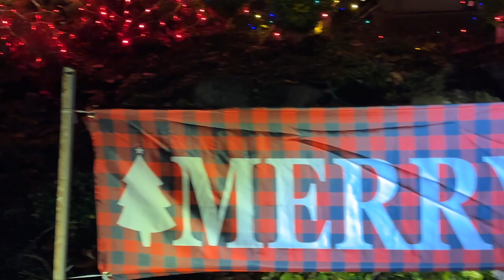Hawkins Christmas Lights 2022 - Seattle area - Bainbridge Island, WA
For 20+ years we have been lighting up our neighborhood in Commodore West, off High School Road and Capstan in Bainbridge Island, Washington. A 35 minute ferry ride from Downtown Seattle, our neighborhood is filled with lights - and the holiday spirit. Honored to share one of my favorite Christmas songs, performed by my brother Ed Hawkins of Sewanee TN. We cherish the Christmas spirit and decorate to bring joy to our family, friends, neighbors and everyone who drives by our house to share in the delights of our lights! Read my blog post on my company's website that tells the story behind our lights